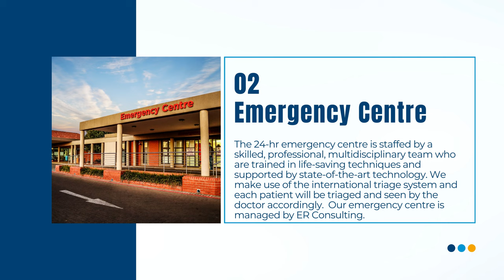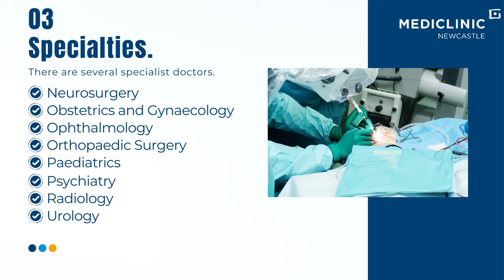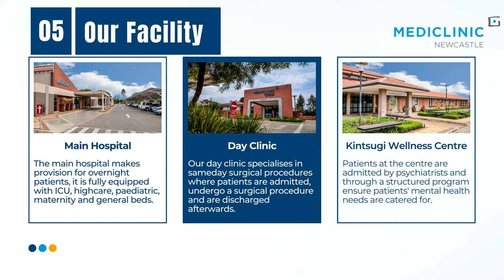This is Mediclinic Newcastle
Mediclinic Newcastle is situated in the beautiful town of Newcastle, and is the only private hospital in north-western KwaZulu-Natal.